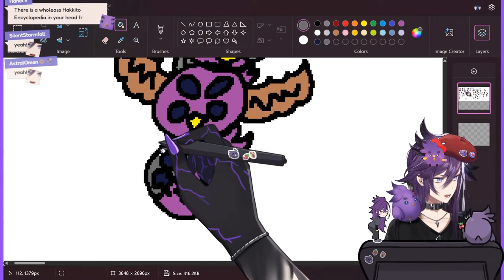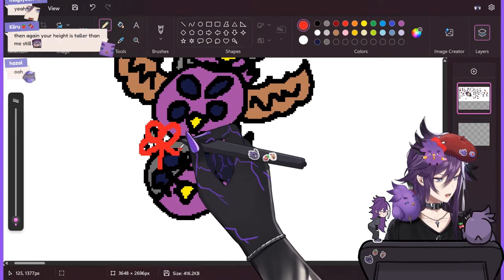Hakka talked about having 3D collabs with other companies [Holostars EN]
We will achieve that dream